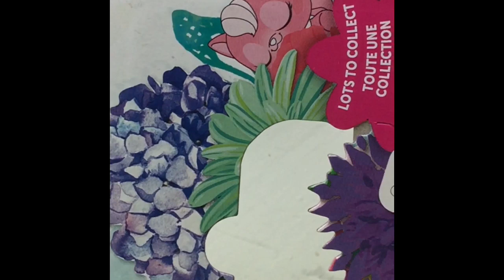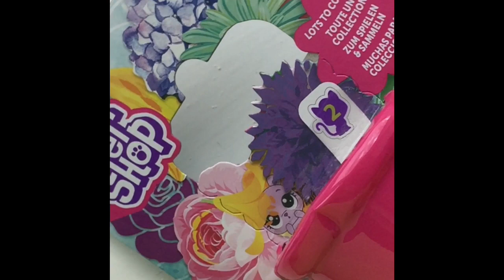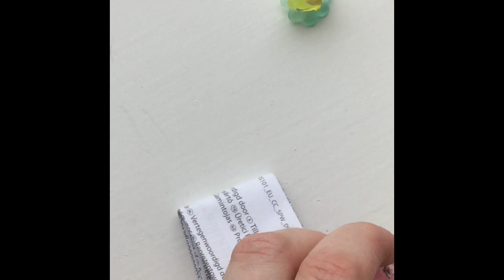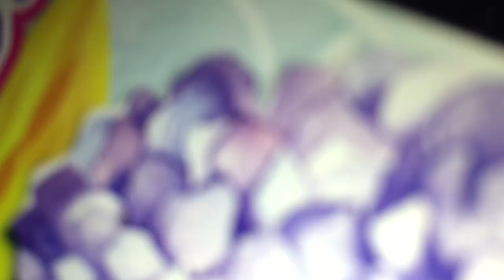Lps unboxing best buds tinses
Hey everyone two videos in one week question is am i okay like wow i'm shook that managed to film twice in one week. Anyways i hope you enjoy the video sorry for the bad angle at the beginning. Have a lovely weekend x